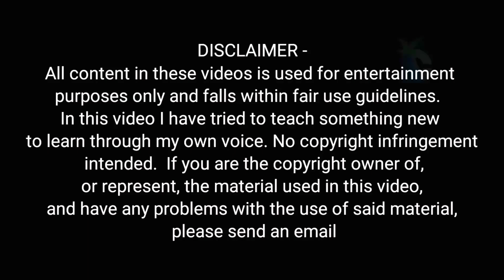Discovery | Homo rudolfensis Primate | Homo Erectus: 'The Upright Man' | मानव का इतिहास | Primitive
Homo Erectus: 'The Upright Man' | मानव का इतिहास | Primitive Human

Homo rudolfensis is an extinct species of archaic human from the Early Pleistocene of East Africa about 2 million years ago.

Documentarycapital

manavka itihaas
aadimanav ki kahaniyan
aadimanav ki kahani
aadimanav video
discovery channel
discovery
discovery en español
discovery channel online
discovery en espan
- Your query -👇

app discovery
discovery latinoamerica
discovery america latina
videos paranormales
discovery channel scandals
discovery channel en español,discovery channel documentary,moonshiners discovery channel,eu não entendo discovery channel,discovery channel documentaries,ver videos de misterio,archivo de lo inexplicable discovery channel,4k video,discovery plus

aadimanav ki shuruaat kaise hui
aadimanav ki kahani
aadimanav ka jivan kaisa tha
aadimanav ka sex
aadimanav ki utpatti aur vikas
aadimanav का इतिहास
aadimanav discovery
aadimanav lifestyle
aadimanav ki utpatti
aadimanav kaise rahte the
aadimanav ka vikas kaise hua
aadimanave
adimanav ka sex